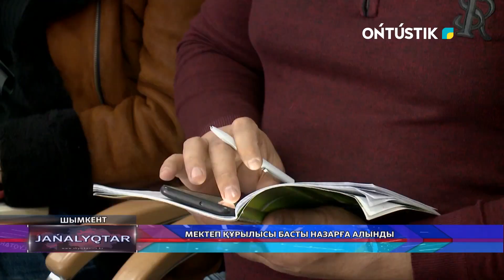МЕКТЕП ҚҰРЫЛЫСЫ БАСТЫ НАЗАРҒА АЛЫНДЫ